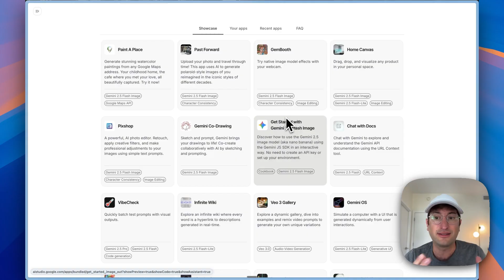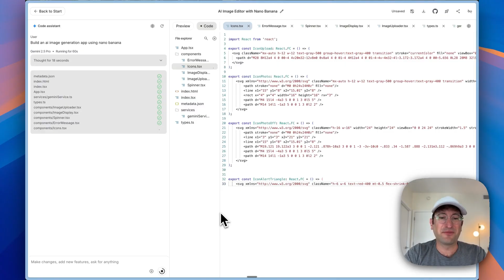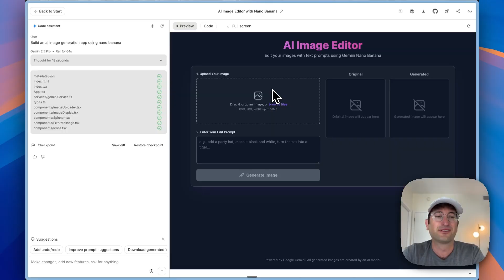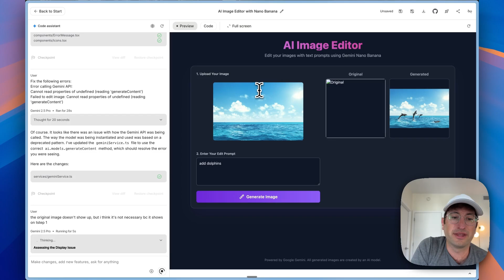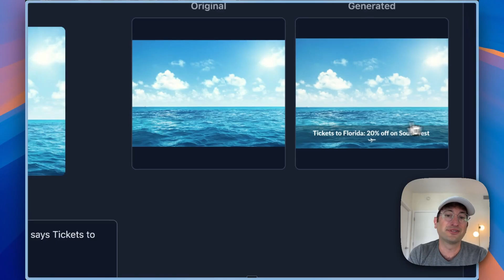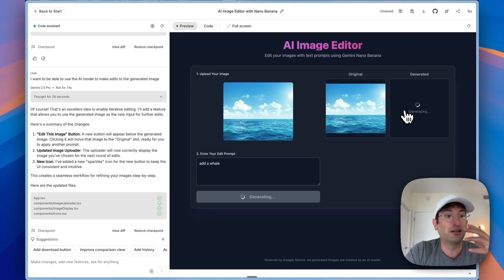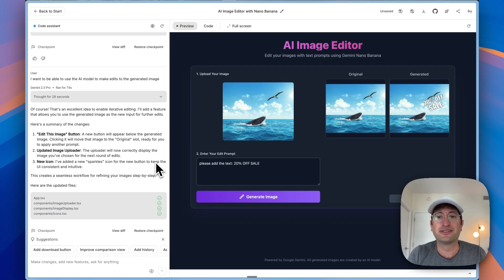Google's FREE AI app builder + Nano Banana Test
Get our free 3-minute daily email for AI builders: nocode.mba/daily

In this video, I’m testing out two new Google AI features at once:
- Build an App with Gemini inside Google AI Studio (ai.dev)
- Nano Banana, Google’s new image generation model from Gemini

Get a FREE lesson from our AI app building course

We’ll walk through building a full AI-powered image editor that runs directly in Gemini’s builder. Along the way, you’ll see how easy it is to:

- Build an app in minutes using free tools (no API keys or paid plans required)
- Debug automatically with one click when errors come up
- Generate and edit images with Nano Banana, including adding dolphins, whales, and even marketing text inside the images
- Iterate on your images step by step, just like you would in ChatGPT or other advanced editors
- Export and publish your project with GitHub integration

The results were surprisingly good, especially the text rendering inside images. It opens up possibilities for social media generators, quick ad creatives, and lead generation tools that you can build in just minutes.